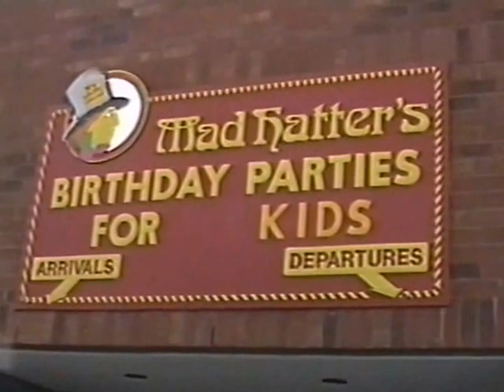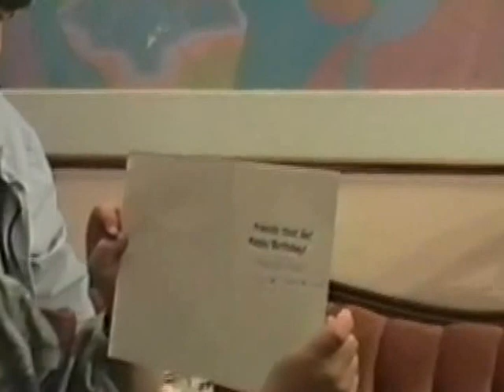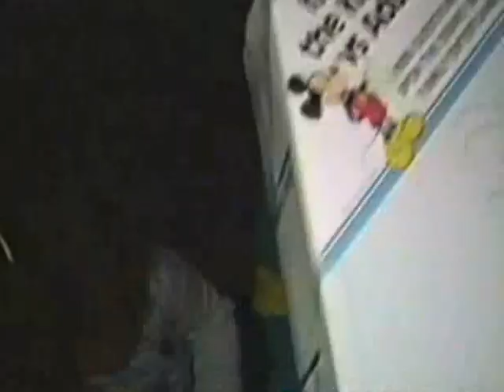1987 Bits and Pieces Leora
1987 / B .   Thornhill, ON Canada